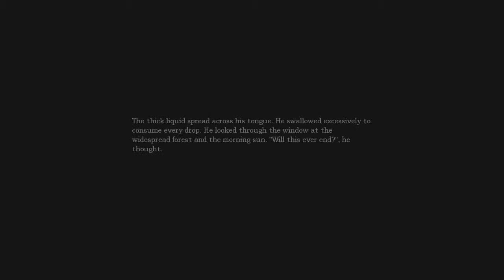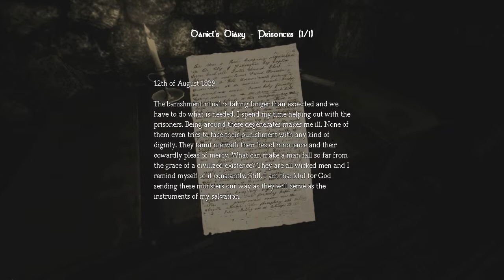Let's Play Amnesia Blind: 11 Noisy Cells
You silly ghost prisoners, keep it down in there...